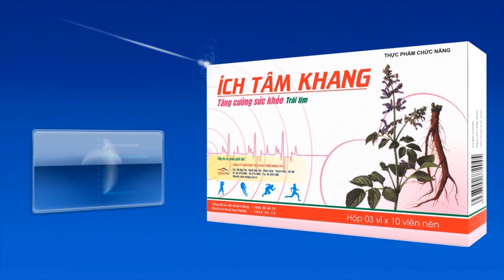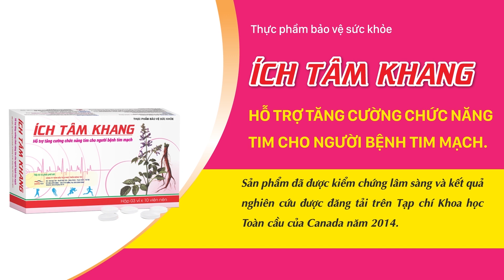Cách chữa hở van tim 2 lá 3/4 giảm khó thở, đau ngực?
"Hở van tim 2 lá 3/4 là mức độ hở nặng nếu điều trị nội khoa không hiệu quả có thể cần phải thay van tim tùy vào sức khỏe của người bệnh" Bác sĩ Đỗ Văn Bửu Đan - Trưởng khoa Điện sinh lý tim, Bệnh viện Tim Tâm Đức cho biết.

Cụ thể bác sĩ đã tư vấn trong một trường hợp với nội dung câu hỏi người bệnh bị hở van 2 lá 3/4, van 2 lá có nhiều nốt vôi hóa. Trong năm có 3, 4 đợt bị ho, khó thở, đau ngực và phải nhập viện điều trị thì thấy đỡ, hỏi bác sĩ là giờ phải chữa hở van tim như thế nào cho tốt?

Bệnh của bạn có giống với tình trạng của bạn này không? để nhận được lời giải đáp mời quý độc giả lắng nghe đầy đủ tư vấn của bác sĩ ở video trên nhé!

Trân trọng cảm ơn TPCN Ích Tâm Khang giúp hỗ trợ tăng cường sức khỏe trái tim đã đồng hành cùng AloBacsi trong chương trình này!